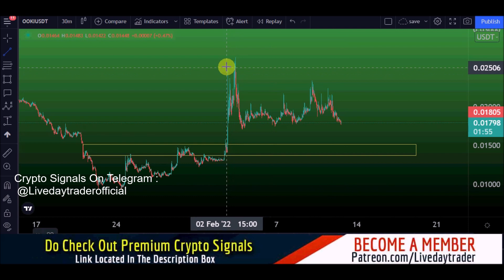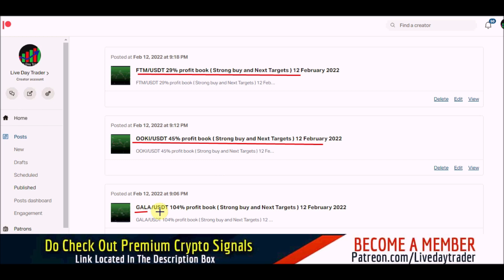Ooki price prediction 45% strong profit book and signals | ooki coin price prediction 12 Feb 2022